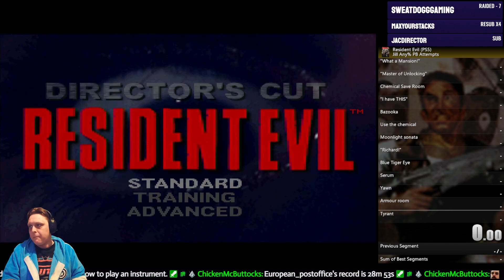Assassin's Creed Revelations - Part 4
The next installment of a series run. A solid follow-up to AC2. (with bonus Resident Evil PB attempt)